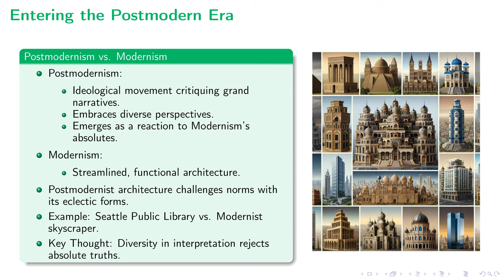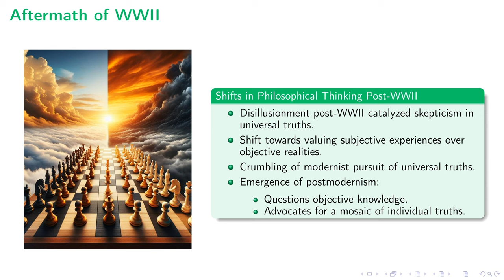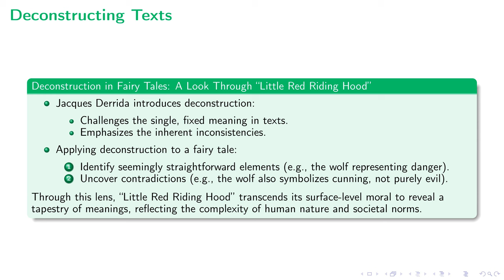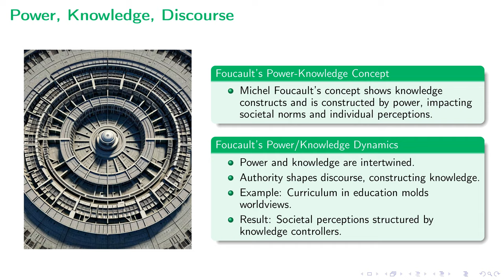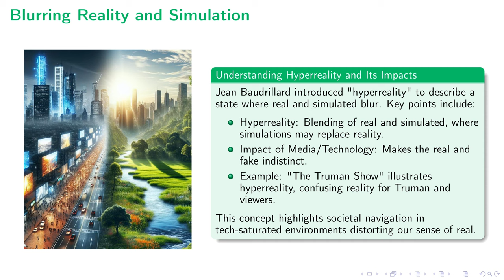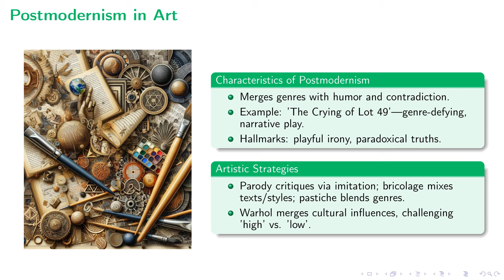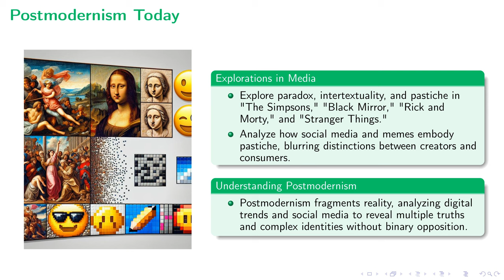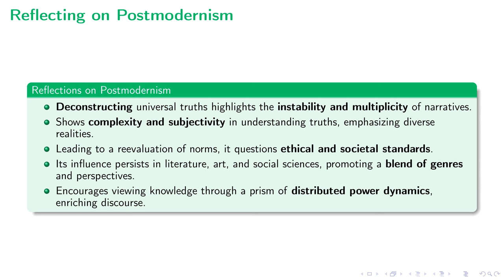Exploring Postmodernism | Debunking Universal Truths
This lecture delves into the philosophical movement of postmodernism, an influential current of thought that emerged in the mid-20th century as a critique of modernism's grand narratives and absolute truths. Through an exploration of its origins, key figures such as Jean-François Lyotard, Jacques Derrida, Michel Foucault, and Jean Baudrillard, as well as its impact on society, art, and culture, the lecture illuminates postmodernism's emphasis on diversity, relativism, and the multiplicity of truths. It discusses the movement's skeptical view of universal truths, its reevaluation of ethics and knowledge, and its pervasive influence on contemporary media, literature, and academic discourse. This comprehensive overview provides valuable insights into postmodernism's role in shaping current perspectives on reality, ethics, and the fragmented narratives that define our digital age, making it a pertinent discussion for understanding today's cultural and philosophical landscape.

00:00 - Intro
00:14 - Entering the Postmodern Era
01:26 - Aftermath of WWII
02:47 - The End of Grand Narratives
04:06 - Deconstructing Texts
05:10 - Power, Knowledge, Discourse
06:34 - Blurring Reality and Simulation
07:54 - Postmodernism in Art
09:17 - Controversies of Postmodernism
10:38 - Postmodernism Today
12:00 - Reflecting on Postmodernism